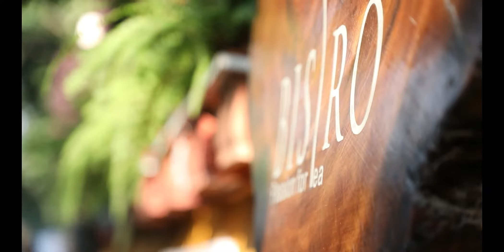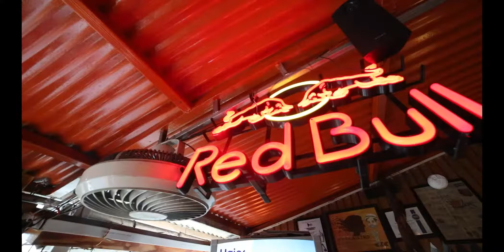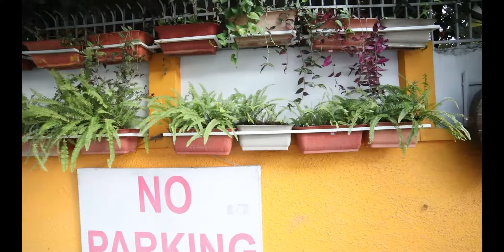chalo rolling hai aajo action✌ DSC vlogs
ye shoot 2019 me hua tha toh aap bhi dekhiye kaise hua tha
full program dekhna hai to yaha jaye---